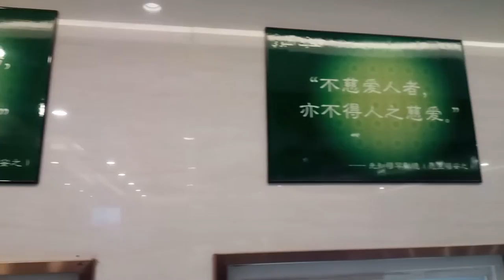Chinese Muslim Restaurant